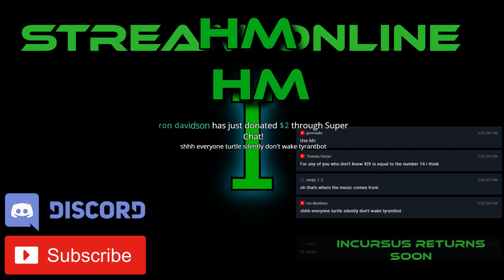FORTS Tournament XIV - Live Uncut (2v2 Ranked) - Forts RTS - Livestream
Hello there! Project Incursus here!
This is live coverage of the Forts RTS Tournament XII!

I love streaming, and can't wait to stream more! Come join the fun as we take on the world in the game of Forts. Cannons and lasers and armor and more in the world of Forts!

I love hearing back from your guys about my family friendly videos, what do you like? What criticisms do you have for the video?